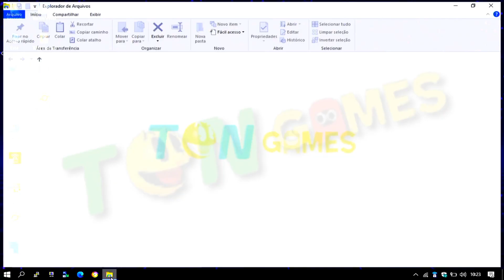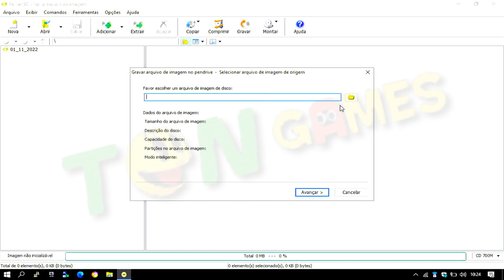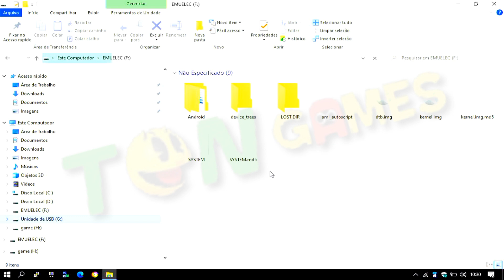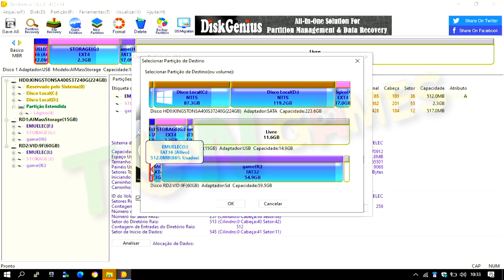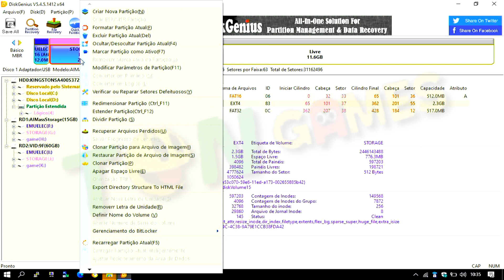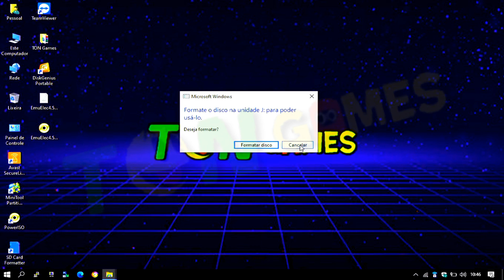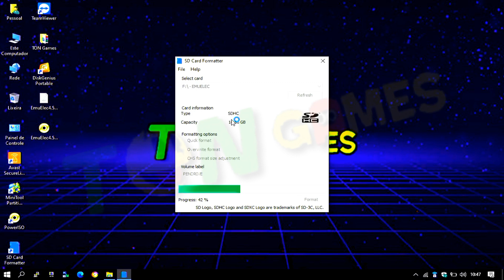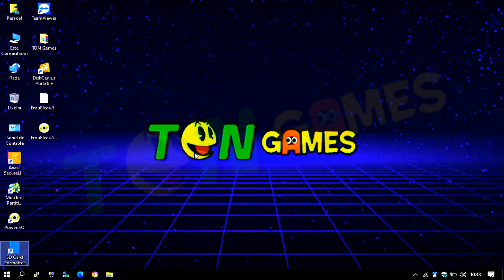A MELHOR SOLUÇÃO PARA O GAME STICK GD10 3D GAMES. SERVE PARA CORRIGIR VÁRIOS DEFEITOS DIFERENTES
Nesse vídeo eu ensino como corrigir o erro do Game Stick GD10 caso ele esteja travado na tela com a escrita 4k e uma mensagem em inglês e que também serve para corrigir muitos outros problemas referentes ao mau funcionamento do cartão, tela verde, etc.

🟢 Caso você também queira, pode estar ajudando o canal fazendo uma doação clicando no Valeu D+ ou via PIX (Link do QR-CODE para ajudar canal está Abaixo - OBS: NÃO É LINK DE DOWNLOAD!)

👉 Chave Aleatória (Pix):

29cabe8f-6c5f-437a-b5aa-05fa8f844a83

⚠️ ATENÇÃO AQUI POR FAVOR! NÃO ESTOU TE VENDENDO NADA! COMPARTILHO MEUS CONTEÚDOS DE FORMA GRATUITA E QUALQUER DOAÇÃO É VOLUNTÁRIA, OU SEJA, VOCÊ CONTRIBUI SE QUISER! O CONTEÚDO ESTÁ AÍ DISPONÍVEL DA MESMA FORMA, TANTO PARA QUEM CONTRIBUI OU NÃO.

⚠️ Tem Alguma Dúvida? Sempre leia os comentários, pode ser que encontre a resposta que está buscando. Caso não encontre, fique à vontade para perguntar!